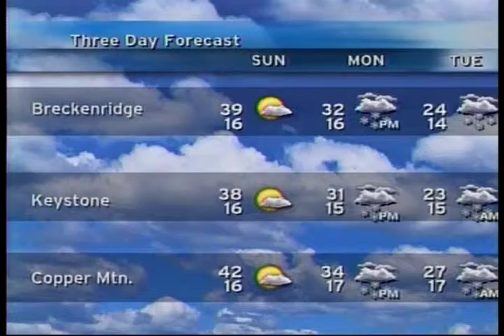SS 2 20 16 Main St Outlet